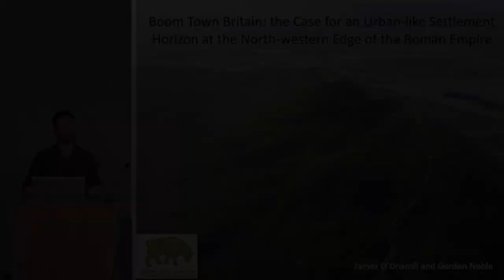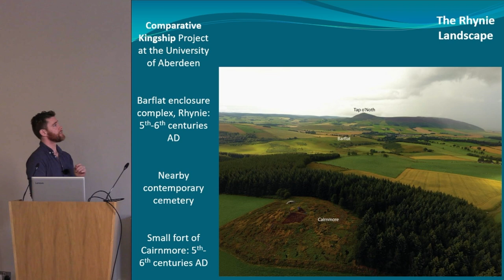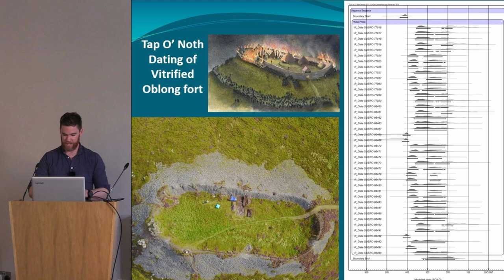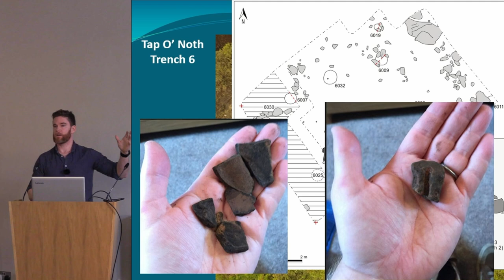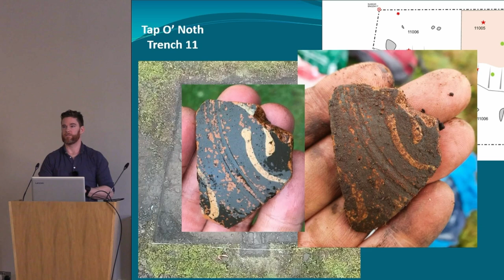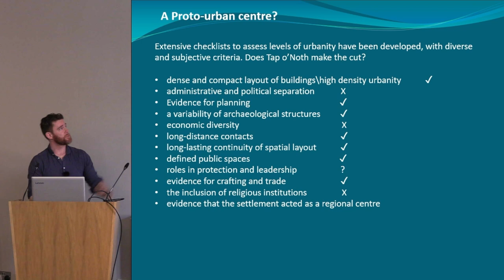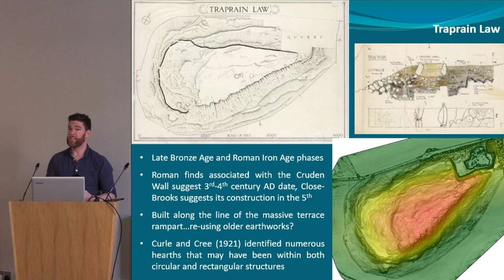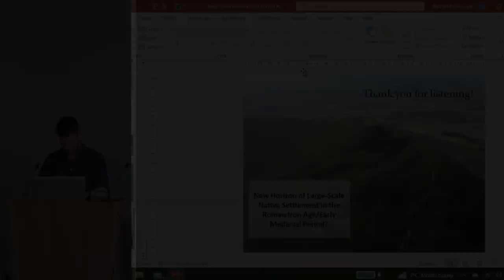Boom town Britain: The case for an urban-like settlement horizon at the north-western edge...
James O’Driscoll & Gordon Noble (University of Aberdeen)

The study of early urbanism has been slow to develop in more peripheral regions such as
Ireland or northern/western Britain, where large-scale population centres are not thought to
have existed until the late first millennium AD. The large hillforts of these regions are thought
to represent Late Bronze Age monuments and their dense internal settlements a result of multiperiod occupation. However, our on-going remote sensing surveys and excavations at the
massive, densely populated hillfort of Tap o’ Noth in Aberdeenshire, Scotland, has begun to
dramatically challenge this assumption, marking the site as the largest known native settlement
of Late Roman Iron Age/early medieval (c. AD 200–600 AD) period of these regions. This is
a period traditionally seen as a ‘Dark Age’, where physical or textual evidence for domestic
settlement is difficult to identify, making the discovery of a complex, urban-like community of
exceptional importance. Excitingly, Tap o’ Noth is not an isolated example, with a number of
other morphologically comparable hillforts hinting at a previously unidentified settlement
horizon that could be key to our understanding of the development of the social entities and
kingdoms of the early medieval period of northern/western Britain and Ireland. This paper will
outline and discuss the potential rise and fall of this previously unknown urban-like settlement
horizon and question if these sites fit into broader narratives of early urbanism in north-western
Europe.